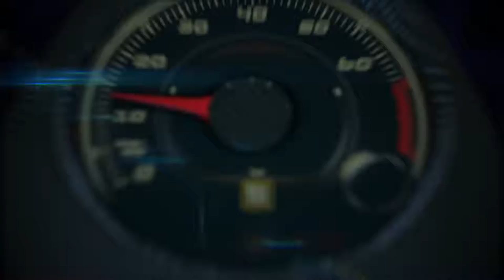2016 Cadillac CTS V 1st. look at the Road America Display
The 2016 CTS-V is the centerpiece of Cadillac’s growing product line, building on the V-Series legacy and leveraging the strength of the award-winning CTS architecture to deliver the most capable V-Series ever – a luxury sedan with sophisticated road manners and unprecedented performance, with true track capability straight from the factory.

It is the third generation of the acclaimed luxury sports sedan that launched the brand’s elite V-Series a decade ago – and redefined Cadillac for a new generation of drivers.

The 2016 CTS-V introduces a new supercharged 6.2L V-8 engine SAE certified at 640 horsepower (477 kW) and 630 lb-ft of torque (855 Nm). It’s backed by Cadillac’s paddle-shift eight-speed automatic transmission featuring launch control and Performance Algorithm Shifting.